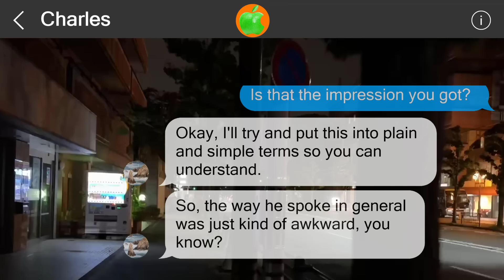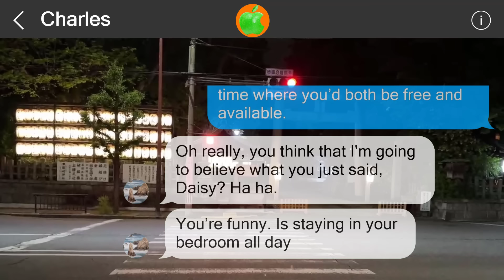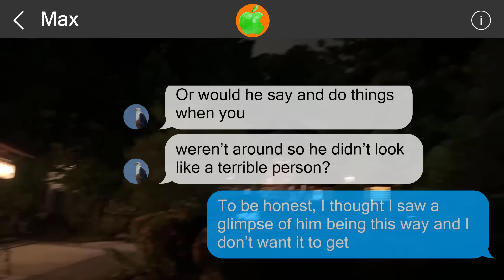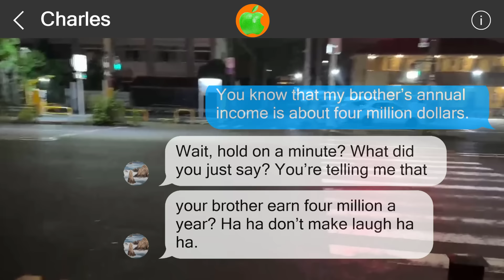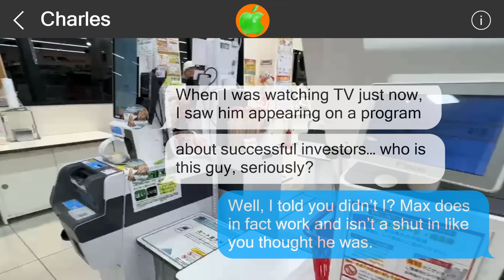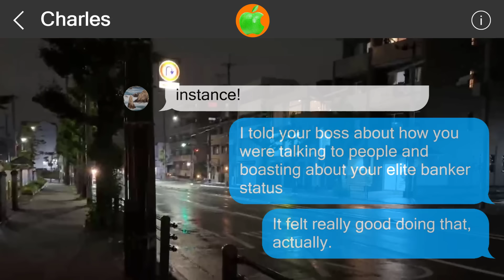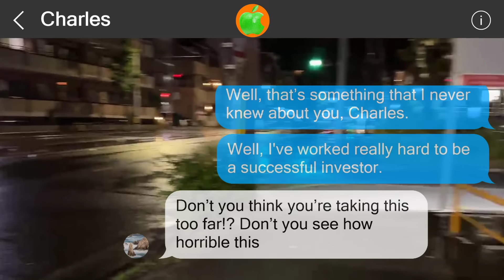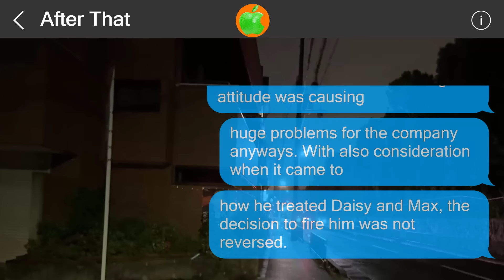Mistakes cannot be undone #516835